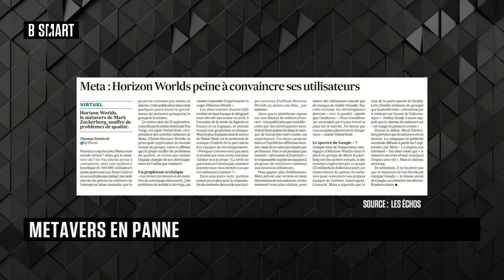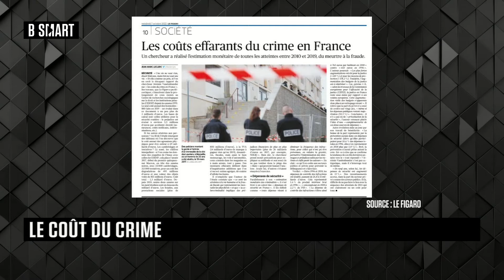BE SMART - Le sujet du jour du mercredi 12 octobre 2022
Mercredi 12 octobre 2022, BE SMART reçoit Françoise Gri (administratrice) et Jérôme Mathis (BSI economics)